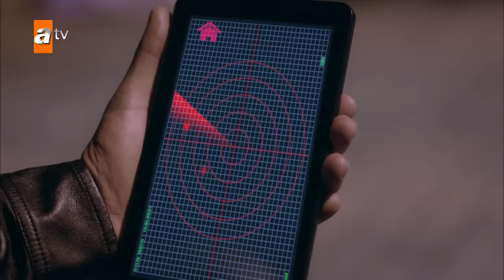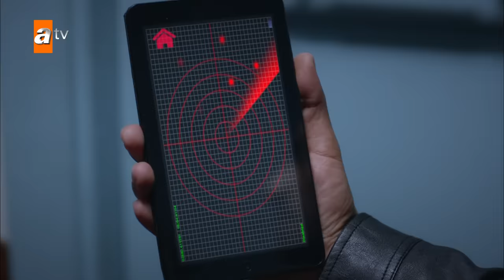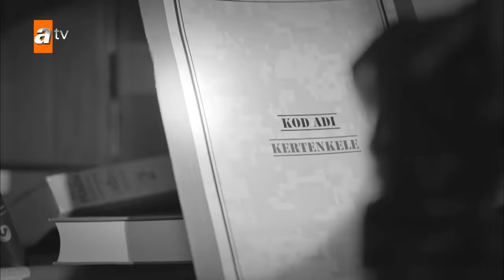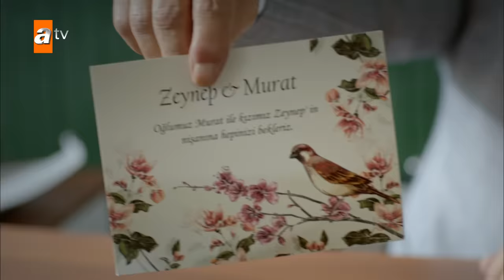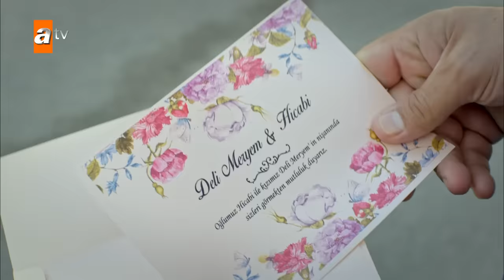Kertenkele 76. Bölüm